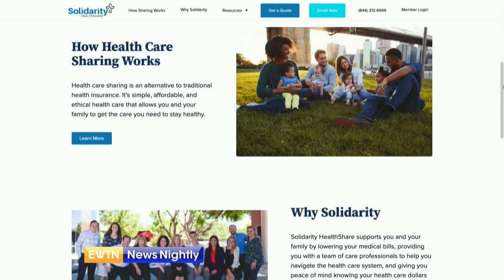New Form of Health Care Aligns Catholic Beliefs with Medical Bills | EWTN News Nightly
Solidarity HealthShare is a health sharing ministry that aligns with Catholic beliefs and provides an alternative way to cover health care expenses. It facilitates money sharing between its members to help pay for their medical bills, without financially supporting medical procedures that go against Catholic teaching, such as abortions. President of Solidarity HealthShare, Chris Faddis, joins to tell us more about his group and why he created it. Faddis explains how health sharing works and how it is different from traditional health insurance. The president of the company discusses what it covers and whether there are certain rules or guidelines that members have to adhere to. He shares how being in a community with others is an important aspect of solidarity health care and how viewers who are interested can find out more.